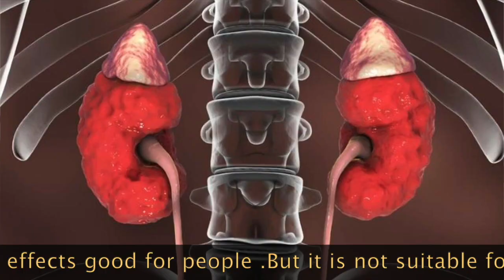如何用山竹果皮，降低糖尿病，降低膽固醇，降低高血壓的DIY方法。How to process mangosteen fruit skin used as traditional medicine.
这种山竹果皮有医疗作用吗？一些马来人使用山竹果皮来治疗疾病。山竹果皮可以治疗哪种疾病？

首先，我将教你如何使用山竹果来治疗疾病。准备两到三个山竹果。皮肤内部呈紫色，带有餐具。黑色或橡胶部分避免划伤，因为它味道很苦。剥掉山竹果去除果肉。将果皮放入榨汁机，加入1升水，搅拌。这是一个干山竹果果皮也可以涂抹。

煮沸方法：将三碗水煮沸放入一碗水中30分钟至45分钟。你可以看到附在锅上的物体是单宁。

30-45分钟后，将锅渣从锅中取出，因为它很苦。将煮好的山竹果皮汁倒入杯中，冷却。然后将山竹黑麦过滤尽可能多的储存。你可以添加足够的蜂蜜，以增加可以减少的利弊。这种方法，继续喝一个月，加上饮食控制，不吃油炸食品，胆固醇和血压会降低。

这是山竹果皮汁，刚刚被证实。口感非常苦，通常添加蜂蜜以增加口感。这非常适合想要减肥，有助于降低高胆固醇，降低高血压和对糖尿病患者有益的人。

最近，我的母亲遇到了一位印度尼西亚女士，并要求我的母亲帮助他找到两个山竹，她说[不管他付多少钱。我母亲非常好奇地问为什么他只买了两个？她说他会用它来治疗甲状腺。
虽然山竹果皮有很多对人体有益的药效。但它不适合脾胃虚弱，肾脏问题，皮肤敏感和消化问题的人消费。

孟加拉木蘋果( 木橘)～叶的功效和作用。Aegle marmelos traditional benefits。Khasiat Buah dan Daun Maja.

❤关於w yestv 视频❤
👉你一定会学到很多可以帮助自己也可以帮助你最爱的人。
👉分享给朋友会得到贵人帮助
👉一个分享可能改变他一生可能救了他人，功德無量自己都不知道。

Does this mangosteen peel have a medical effect ? Some Malay folks use mangosteen peel to treat diseases.What kind of disease can mangosteen peel treat?

First, I will teach you how to use mangosteen peel to cure diseases.Prepare Two or three mangosteen . The inside of the skin is purple in color with cutlery. The black or rubber part is avoided to scratch it because it tastes very bitter。 peel off mangosteen and remove the flesh.Dig out the peel inside, put it into the juicer, add one liter of water, and stir.This is a dried mangosteen peel that can be applied as well.

Boiling  method: Boil  three bowls of water into a bowl of water for 30 minutes to 45 minutes.You can see the object attached to the pot is the  tannin.

After 30-45minutes,remove the slag from the pot because it is bitter.Pour the cooked mangosteen peel juice into the cup,  let cool. Then the mangosteen rye was filtered as much for storage. You can add enough honey to increase the benefits and disadvantages that can be reduced.This method, continue to drink for a month, plus diet control, do not eat fried foods, cholesterol and blood pressure will be reduced.

This is the mangosteen peel juice, which has just been demonstrated.  Tastes very bitter and usually adds honey to increase the taste.This is very suitable for people who want to losing weight, can help  reduce high cholesterol,  reduce high blood pressure and good for  people who are diabetes.

Recently my mother met one Indonesian lady and asked my mother to help him find two mangosteens, she said [ no matter how much he would pay. ]My mother was very curious to ask why he only bought two ? she said that he would use it to treat a thyroid.
Although mangosteen peel has many medical effects good for people .But it is not suitable for people with spleen and stomach deficiency, kidneys problem, skin sensitivity and have digestion  problem people consume.